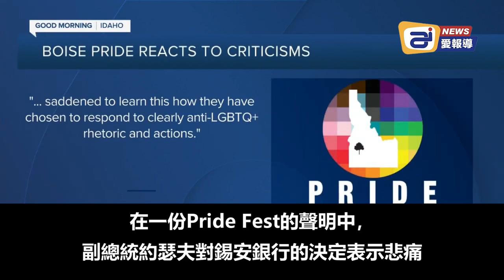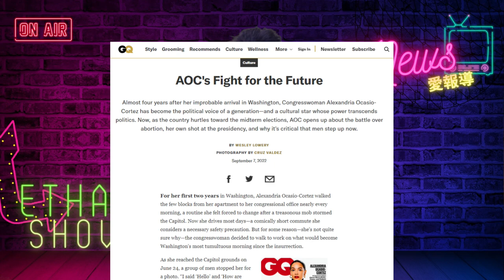大勝利？ 銀行退出 LGBTQ 活動贊助; 佩佩豬 「出櫃」了，著名兒童卡通加入左派行列; 政治只是跳板 AOC 其實想當大明星 榮登 GQ 男性時尚雜誌| AI News 愛報導